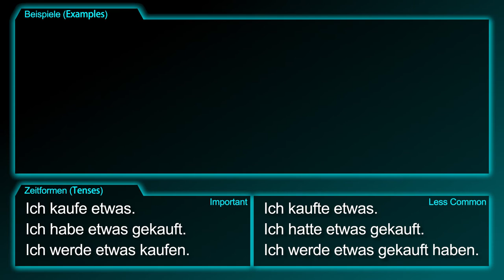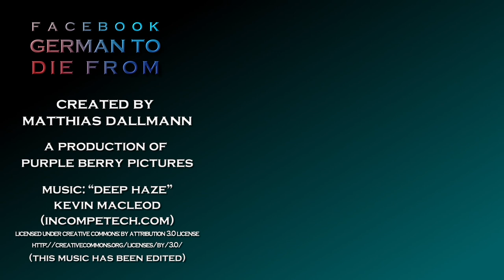to buy [kaufen] - How to say "I buy something." in German! - German to Die from!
The German verb [kaufen / to buy] summarized!

This video contains the following information:
1. I buy something.
2. Noun: purchase
3. Imperative: Don’t buy too much!

Grammar:
1. to buy sth.
2. to buy oneself/sb. sth.

Example Sentences:
1. I have bought (myself) [a new jacket].
2. Can you please buy me [a bottle of water]?